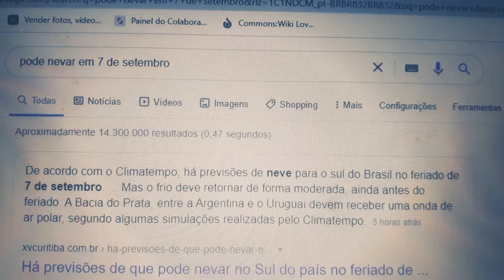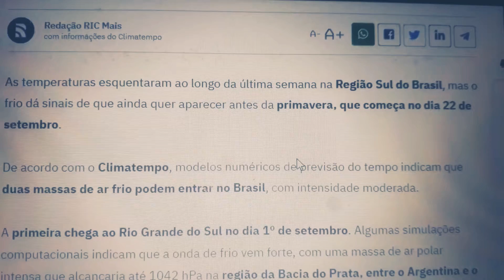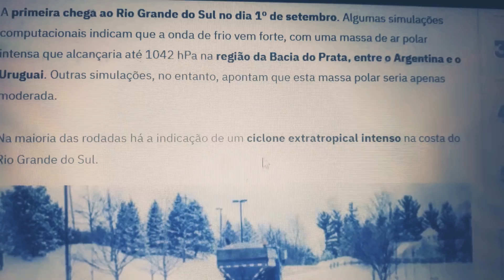ACREDITE se QUISER mas pode NEVAR dia 07 de Setembro!!!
Salve salve galera e vem mais NEVE por aí dia 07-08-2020 segundo a previsão do Climatempo...De acordo com o Climatempo, há previsões de neve para o sul do Brasil no feriado de 7 de setembro. ... Mas o frio deve retornar de forma moderada, ainda antes do feriado. A Bacia do Prata, entre a Argentina e o Uruguai devem receber uma onda de ar polar, segundo algumas simulações realizadas pelo Climatempo.As temperaturas esquentaram ao longo da última semana na Região Sul do Brasil, mas o frio dá sinais de que ainda quer aparecer antes da primavera, que começa no dia 22 de setembro.
De acordo com o Climatempo, modelos numéricos de previsão do tempo indicam que duas massas de ar frio podem entrar no Brasil, com intensidade moderada.
A primeira chega ao Rio Grande do Sul no dia 1º de setembro. Algumas simulações computacionais indicam que a onda de frio vem forte, com uma massa de ar polar intensa que alcançaria até 1042 hPa na região da Bacia do Prata, entre o Argentina e o Uruguai. Outras simulações, no entanto, apontam que esta massa polar seria apenas moderada.
Na maioria das rodadas há a indicação de um ciclone extratropical intenso na costa do Rio Grande do Sul.